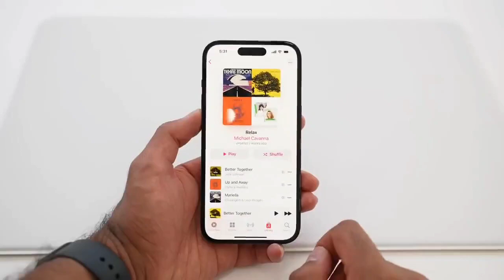iPhone 14 Pro Max Pubg Test with HDR+ Graphic | Giveaway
Related Search 🔎
iPhone
iPhone 14
iPhone 14 Pro max pubg graphic
iPhone 14 Pro max bgmi graphic
iPhone 14 Pro max gaming

Ring Light